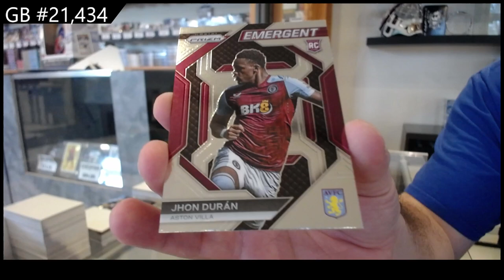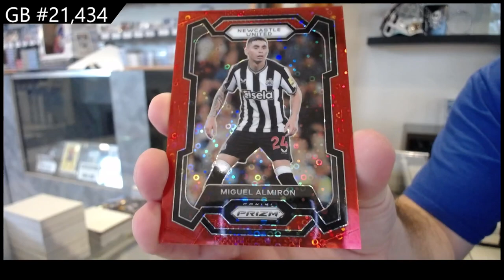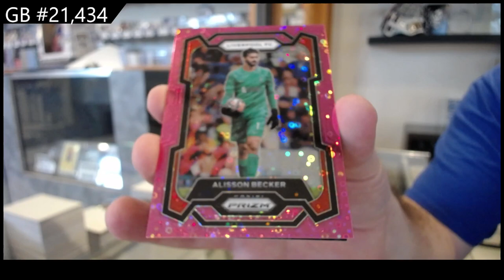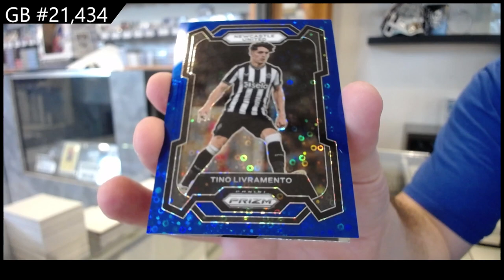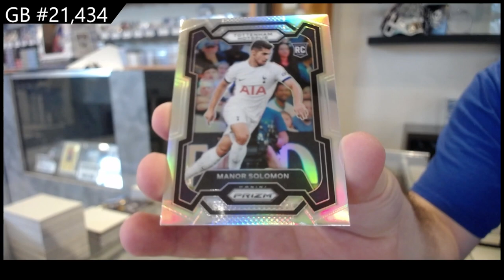2023-24 Panini Prizm EPL Breakaway Soccer Box Break - CNC GB #21,434